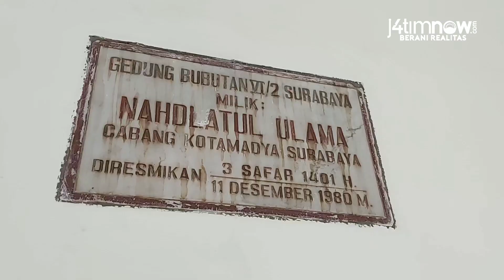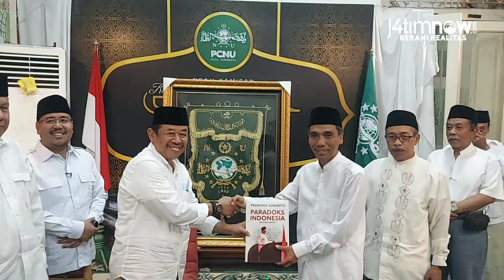Gerindra Jatim Napak Tilas Perjuangan Pendiri NU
jatimnow.com - Pengurus Gerindra Jawa Timur (Jatim) memaknai Hari Santri tahun 2022 dengan menapaktilasi perjuangan pendiri Nahdlatul Ulama (NU) Hadrattusyaikh Hasyim Asy'ari di Surabaya.

Ketua Gerindra Jatim Anwar Sadad terlihat memimpin napak tilas itu. Tampak pula beberapa pengurus partai, DPC Gerindra Surabaya, hingga anggota DPRD Jatim dari Fraksi Gerindra.